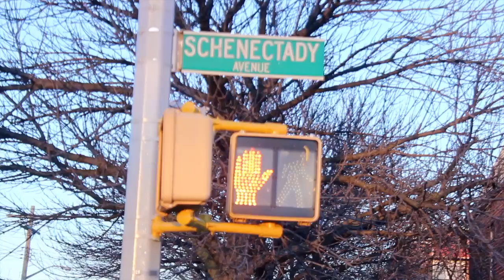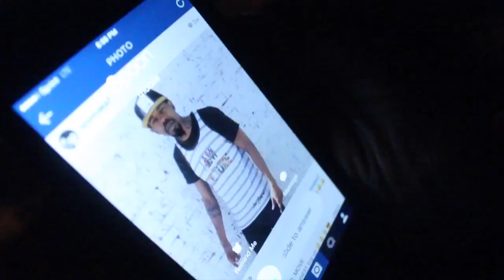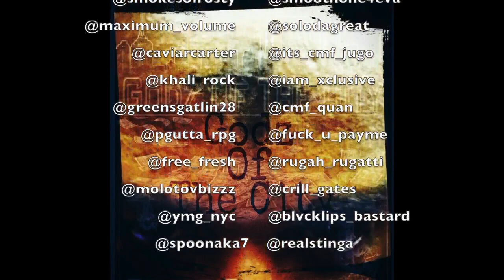Godz of the City (Deleted Episode 5) Season 1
Deleted Godz of the City Episode Some were asking and I found 5 so here it is.